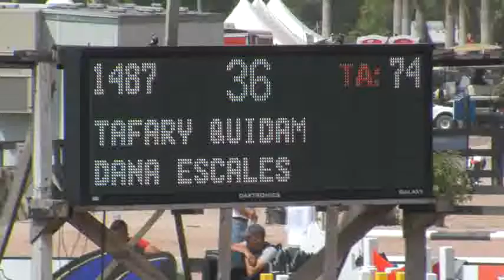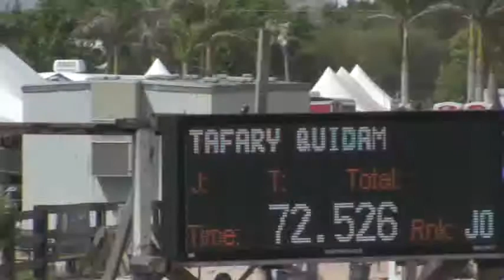Video of TAFARY QUIDAM ridden by DANA ESCALES from ShowNet!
TAFARY QUIDAM ridden by DANA ESCALES at WEF 11 AA.  This round is from class 1007, $2500 World Development Group 1.35m and finished 6 of 27.